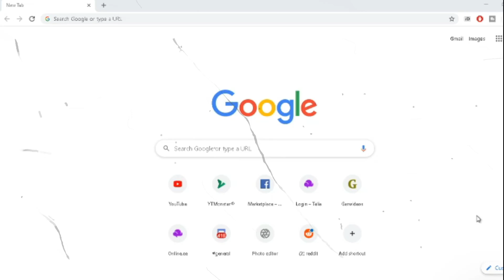How to Download Breaworlds in PC? Breaworlds PC tutorial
Put on Notification🔔

Random Tags:  breaworlds profit, breaworlds how to get rich very fast, breaworlds how to get rich fast, breaworlds fishing, breaworlds mods, breaworlds prank, breaworlds youtuber, get breaworlds, download breaworlds, how to get breaworlds, how to download breaworlds android, how to download breaworlds pc, growtopia, growtopia how to get rich, growtopia vs breaworlds, new growtopia, new game like growtopia, breaworlds better growtopia, breaworlds hack, breaworlds gameplay, breaworlds tutorial, breaworlds guide, breaworlds tutorial, growtopia profit, growtopia how to get fast profit, growtopia vend profit, growtopia jamew7, MrSongo GT, Linktrader GT, Peterw GT, Peterw growtopia, growtopia music video, growtopia profit, growtopia guide, growtopia tutorial, growtopia new private server, growtopia best prvate server, pixel worlds.